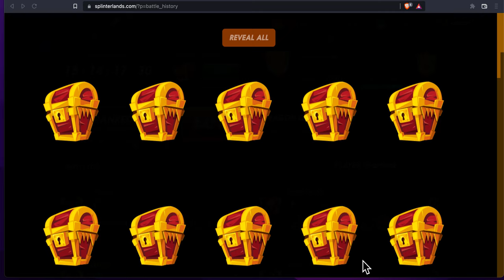Splinterlands -Diamond III End of Season Rewards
Plot twist, now I'm getting my butt kicked in Gold because I'm really a Silver League player LOL!